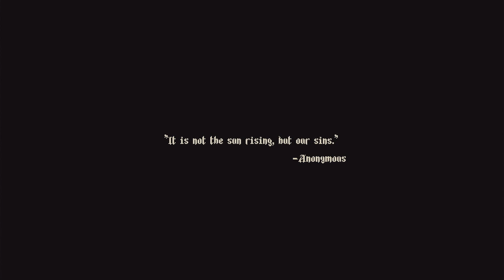Blasphemous Let's Play Part 1: A Blasphemously Good Start | First Playthrough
Join me as I begin to clear my backlog with a unique game called Blasphemous.

Blasphemous is a Metroidvania video game developed by Spanish studio The Game Kitchen and published by Team17.